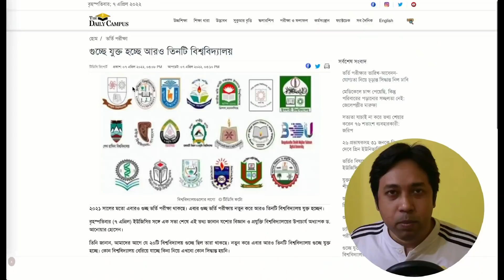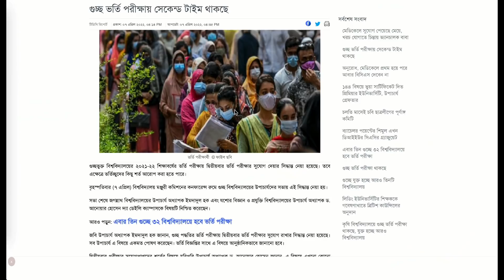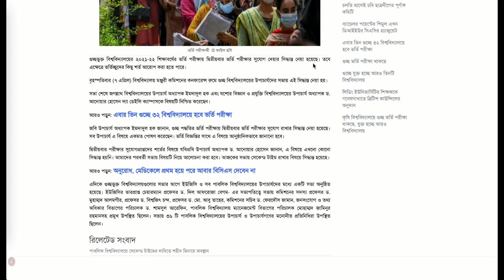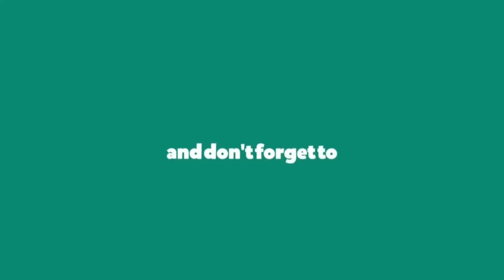গুচ্ছ ভর্তি পরীক্ষা ২০২২ আপডেট | গুচ্ছ থাকছে - যুক্ত হচ্ছে ৩ বিশ্ববিদ্যালয় |গুচ্ছ সেকেন্ড টাইম তথ্য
গুচ্ছ ভর্তি পরীক্ষা ২০২২ আপডেট | গুচ্ছ থাকছে যুক্ত হচ্ছে ৩ বিশ্ববিদ্যালয় | গুচ্ছ সেকেন্ড টাইম তথ্য |GST Admission 2022 Update | Guccho Vorrti | GST Update

Anti Privacy Warning:
Thumbnail Text: গুচ্ছ ভর্তি পরীক্ষা ২০২২ আপডেট